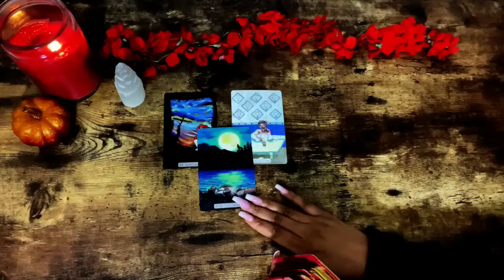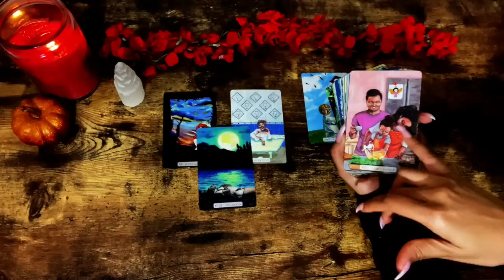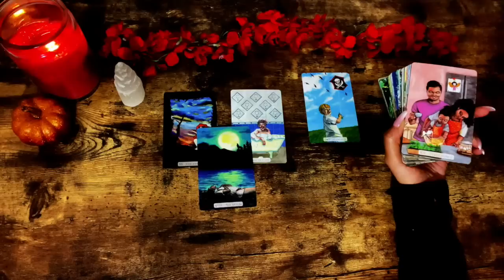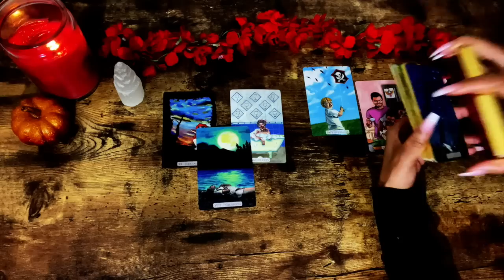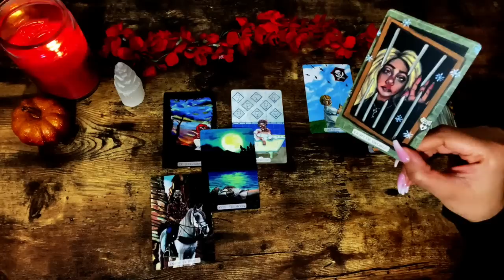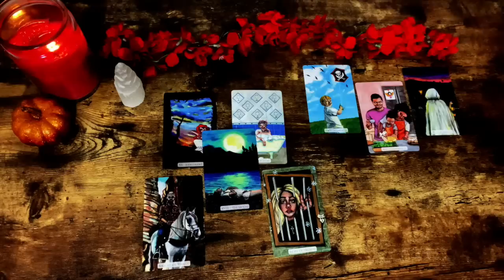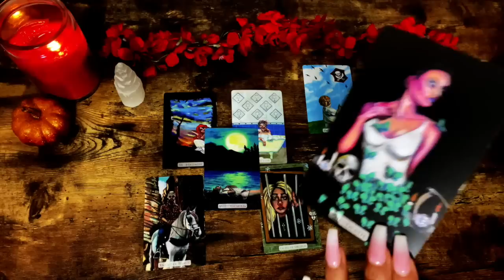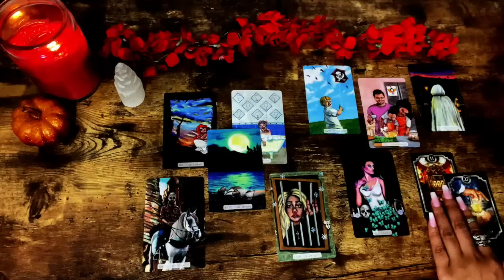VIRGO~ They PUSHED You Away Many Times! But Wondering About You Heavily.. Heres Why ✅!